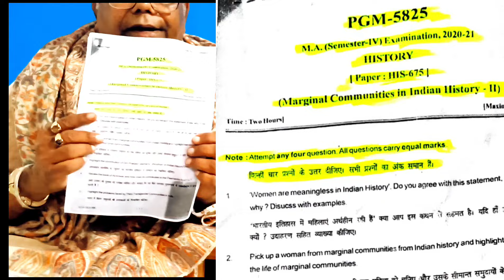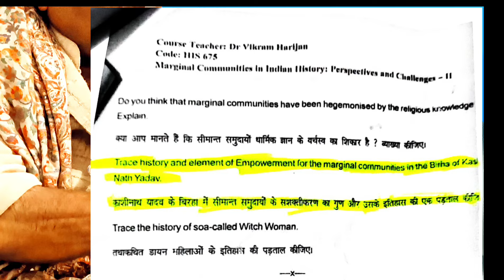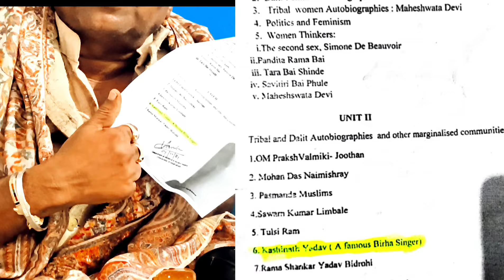हर इंसान मरने के बाद स्वर्गीय और सभी भगवान व देवता मरने के बाद नरकीय है